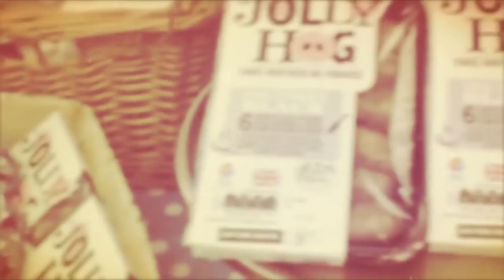Miss Piggy visits Harlequins' Training Ground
At a recent Harlequins training session Jolly Hog and Miss Piggy turned up to host a players BBQ. It coincided with the launch of Jolly Hog's new take home packs that are available online now at ocado.com